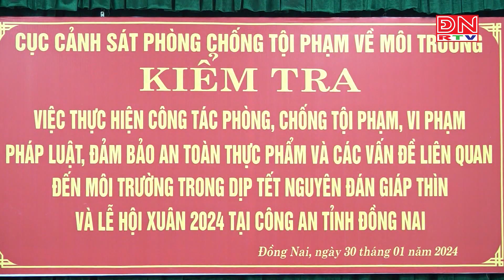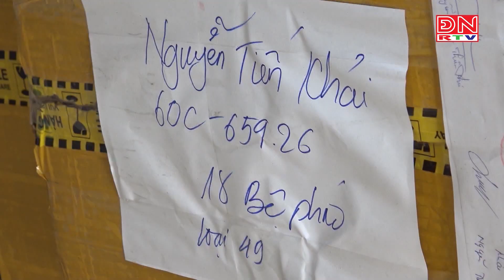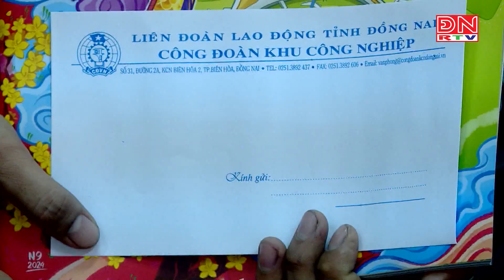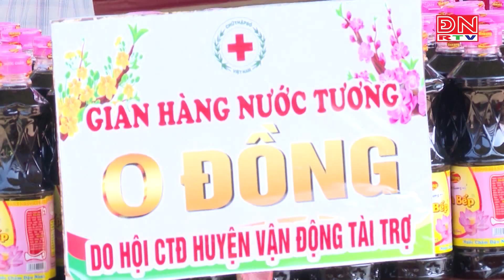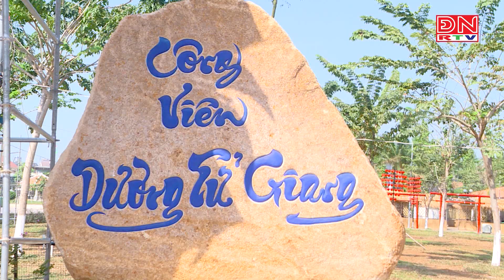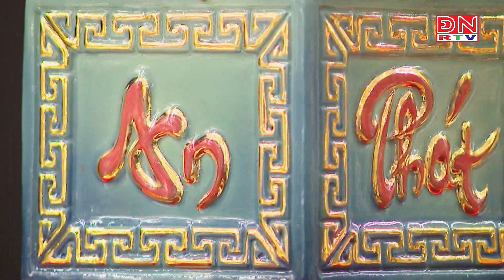Online cùng ĐNRTV ngày 31-01-2024